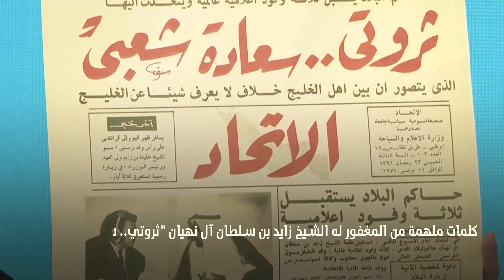معالي عهود الرومي تلقي الكلمة الرئيسية - أبرز المقتطفات - القمة العالمية للحكومات 2018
ألقت معالي عهود الرومي، وزيرة دولة  الإمارات للسعادة وجودة الحياة، الكلمة الرئيسة لـ الحوار العالمي للسعادة اليوم. إليكم أبرز نقاط الخطاب في القمة العالمية للحكومات.

H.E. Ohood Al Roumi, UAE Minister of State for Happiness and Wellbeing, took to the stage to deliver the opening address of the Global Happiness Dialogue. Here are the highlights at the World Government Summit.